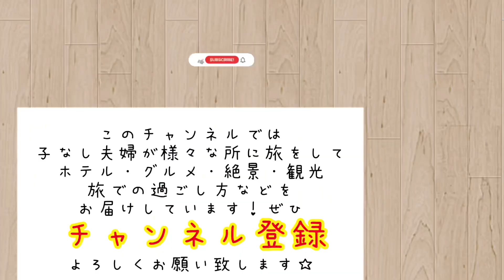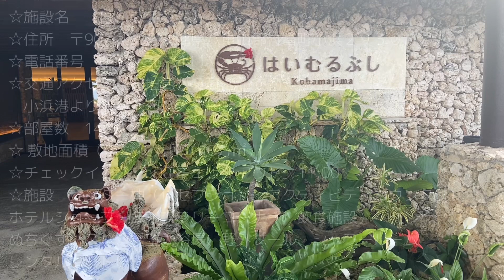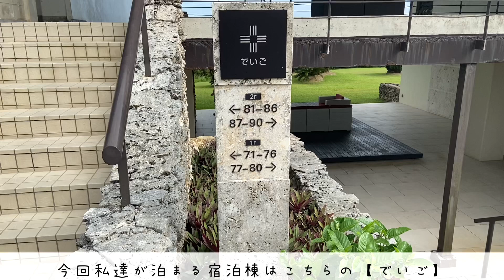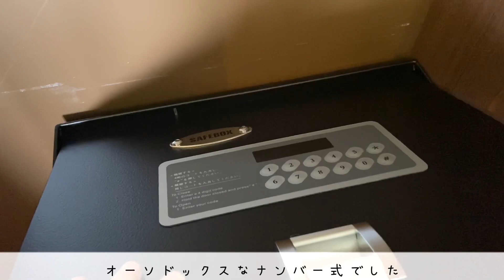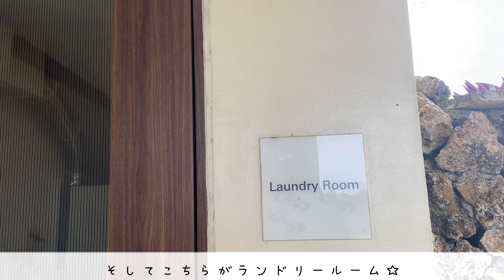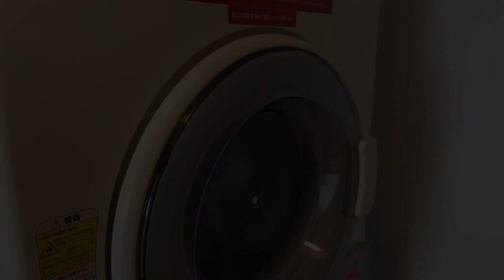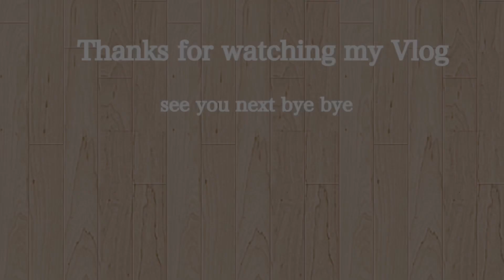【石垣島・小浜島旅行】はいむるぶし小浜島を詳しくレビュー☆免許なしでも大丈夫♪ルームツアー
junです☆

久しぶりの更新です☆

今回は沖縄県石垣島から小浜島に行った時のホテルはいむるぶし小浜島のレビューvlogです☆

ずっと行ってみたかった小浜島のではいむるぶしに宿泊できて最高の思い出になりました☆

園内は広大で施設が多かったので前後編に分けました！前編は主にルームツアーとプールや動物とのふれあいなどをまとめました☆

後編ではビーチカフェやオプショナルと行った気分になれるお散歩動画をお届けする予定です♡

ぜひ動画をご覧下さいませ☆

旅のパッキング動画はこちらから☆

旅行に持っていっているもの等はこちらから
Amazon
スマホジンバル　DJI Osmo Mobile3
リュック　グレゴリー　コンパス30

楽天
スーツケースL

フリーランスの夫と2人暮らしのアラサー主婦のvlogです☆
夫婦共通の趣味が旅行なので、旅行記やホテルのルームツアーなどを投稿しています☆

撮影、編集はすべてiPhone11ひとつで行っています

不慣れな撮影、編集でお見苦しい点もあるかと思いますが、あたたかく見守って頂けると幸いです。
どうぞ、宜しくお願い致します☆

Instagramも始めました☆フォロー頂けると嬉しいです^ ^